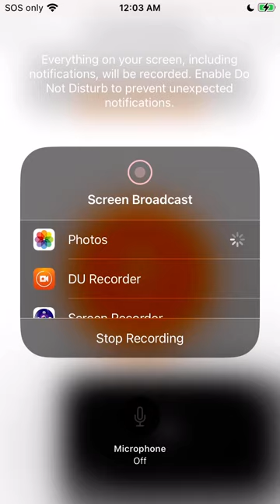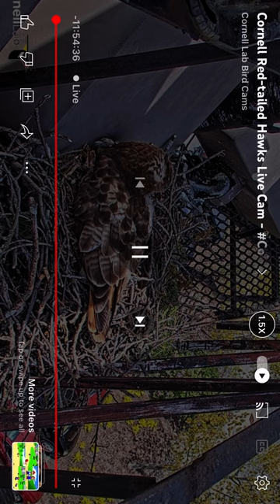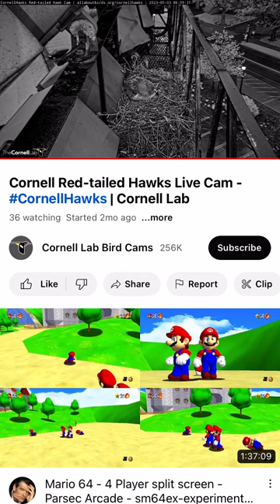Cornell Red Tailed Hawks 05/02/23 11:54